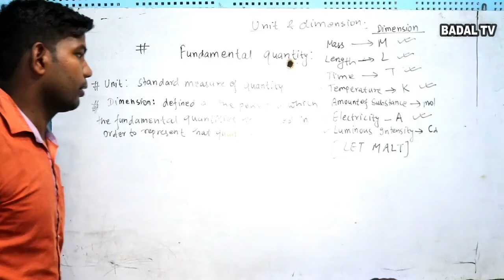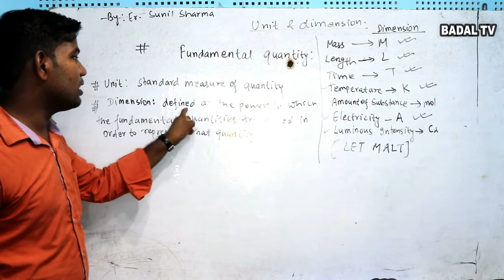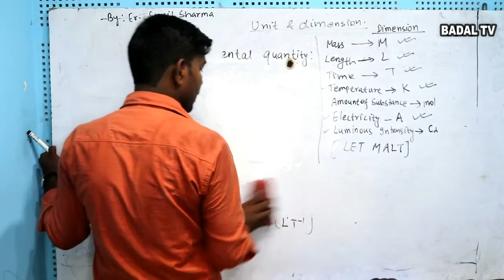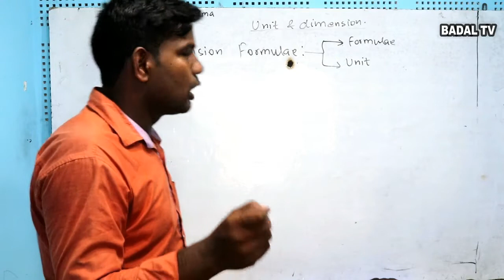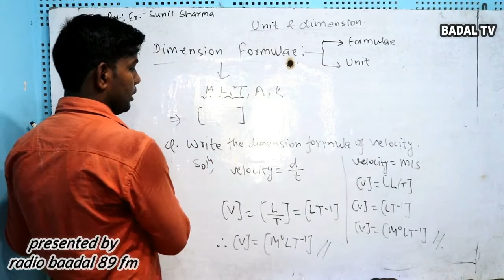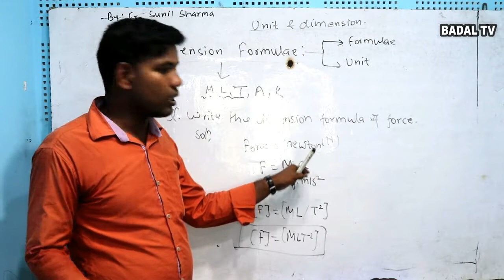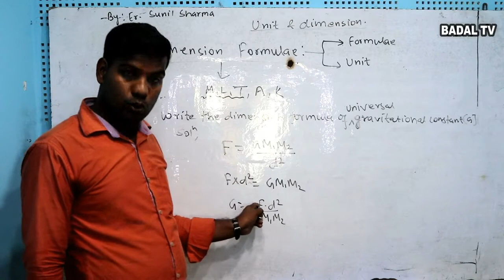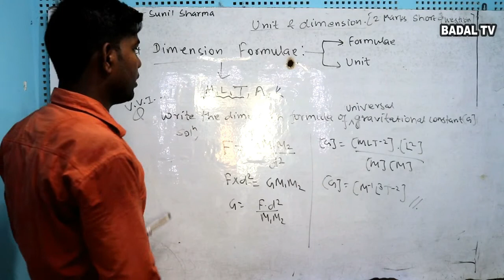Higher Nagar Tuition || Class 11 & 12 || Chapter Physics - Unit & Dimension || Badal TV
Organized By Mayor Bijay Shankar Yadav
Higher Nagar Tuition For Class 11 & 12 Students
Radio Baadal & Badal TV
Teacher Sunil Sharma
Organized By Mayor Bijay Shankar Yadav@Simraungadh Municipality Bara